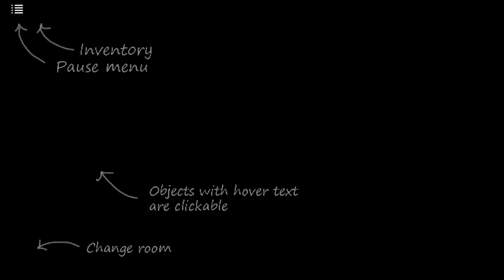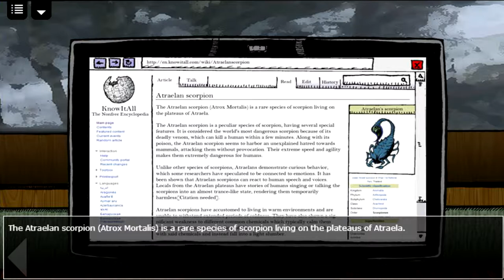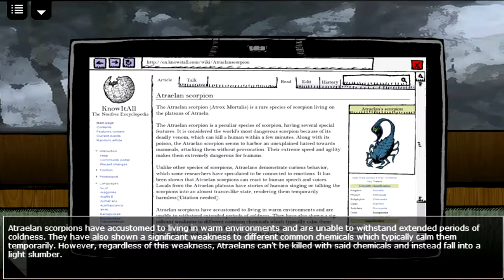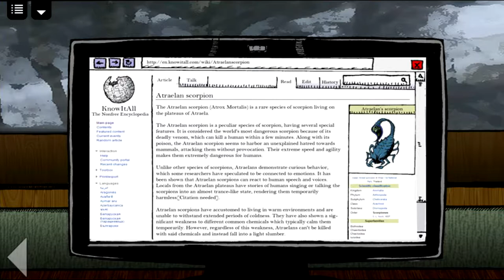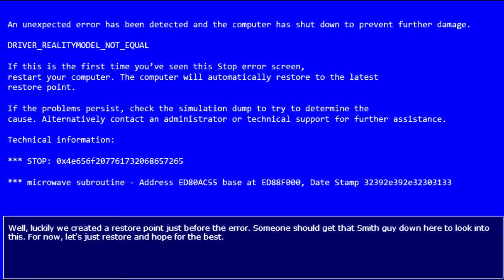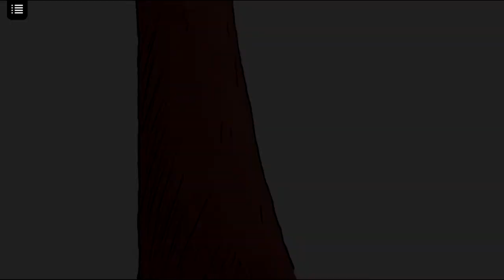The Scorpion Box - Turtle DDR?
I like turtles. I do not like heat seeking, bloodthirsty scorpions.

Ending Theme: TeknoAXE